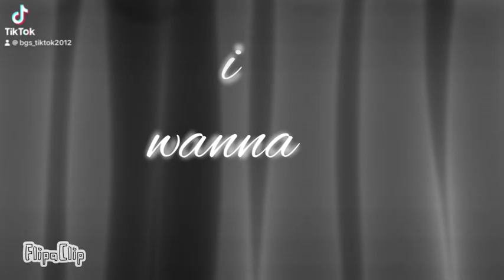For those who have sisters